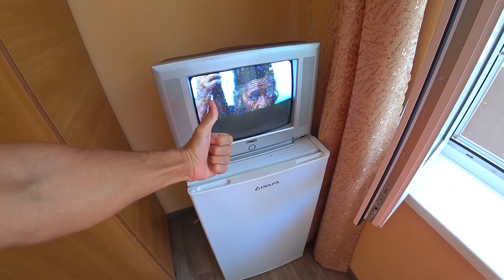Затока 2021. Купили приправу